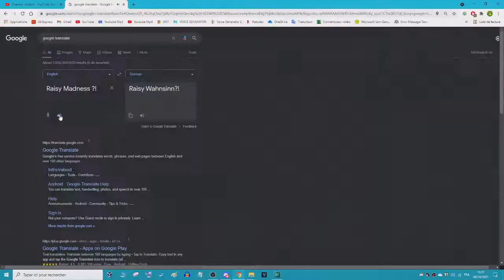Raisy Madness ?! In different languages (Part 3)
Configuration de mon PC gamer :
8 Go de RAM
Windows 10 Pro 64-bit
2 graveurs DVD-RW
4 ventilos
Marque MSI

Configuration de mon PC portable :
4 Go de RAM
Windows 8.1 Pro 64-bit
1 graveur DVD-RW LightScribe
1 ventilo
Marque HP

Configuration de mon PC rétrogaming :
2 Go de RAM
Windows XP Édition Familiale 32-bit
2 graveurs DVD-RW dont 1 en LightScribe
2 ventilos
Marque Acer